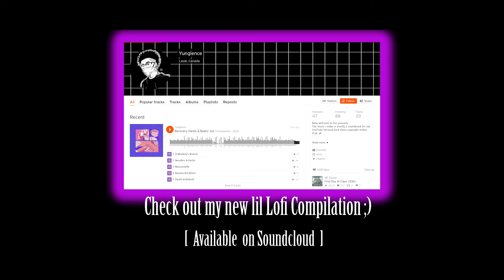Great Saiyaman Effects Test I | Short Stop Motion Animation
This test footage is actually practice for special effects I will be ultilizing in the future.
Figure: S.h. Figuarts Great Saiyaman

0:00
0:30

Music was produced by ya boi